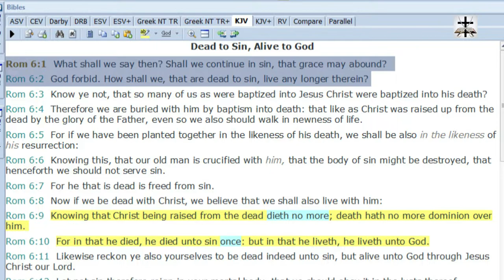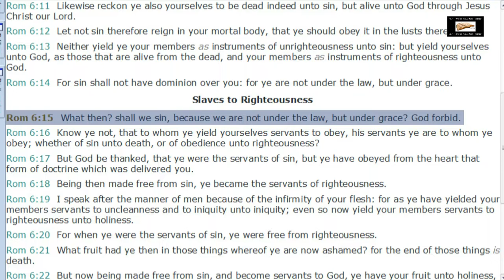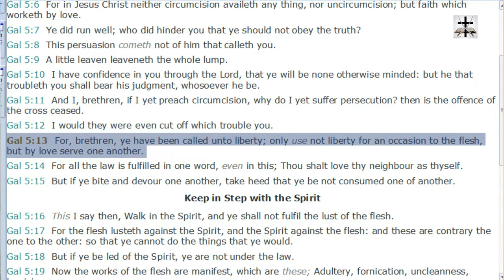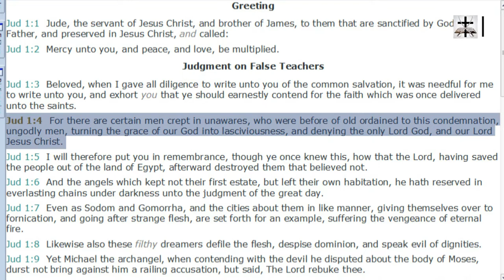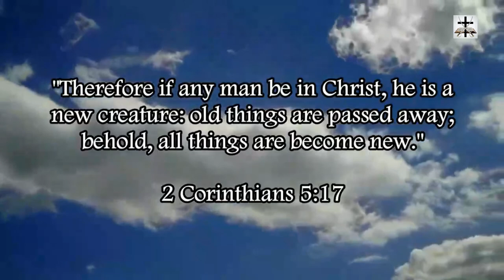Luciferian Antinomian Heresy And Rejection Of Moral Standards Exposed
Our Bitcoin wallet address: 34PsjJaySyAiWyjunD49aitEGTujzhhRKc
Our Ethereum wallet address: 0x232e0c46EFad0E5fef8Bc55f1EC9b070C102858e
Our Litecoin wallet address: MCNSGyVJGL8JvNMsKZoHBH2wkVJKF8T5ac

Refuting the Luciferian Antinomian false doctrine of the rejection of any moral standards in the life of a New Testament Christian (warned about by the apostle Jude in Jude 1:4).